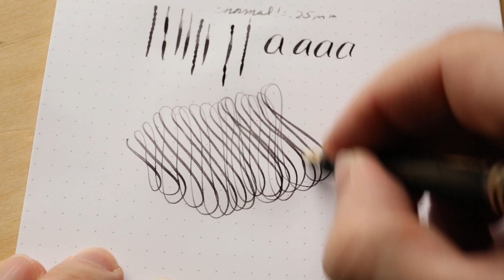Vintage Wahl Eversharp Fountain Pen in BCHR - #2 Flexible Nib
this is a Vintage Wahl Eversharp Fountain Pen in BCHR - #2 Flexible Nib

Pilot Iroshizuku Kiri-same on Dot Rhodia